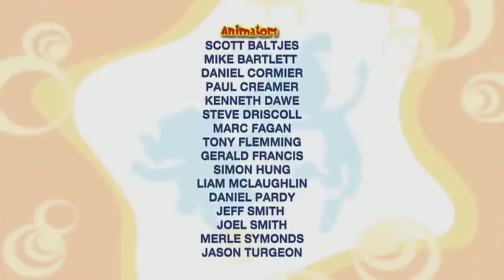Bo On the GO! - Bo and the Toy Buster | Fun Cartoons for Kids